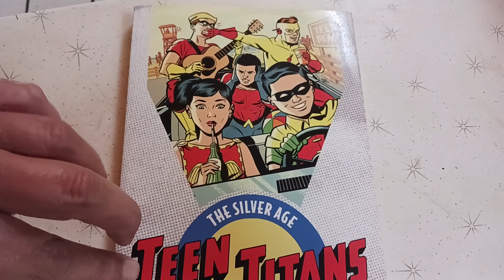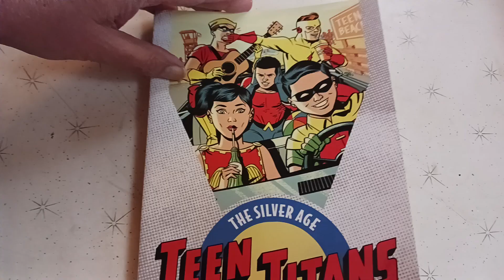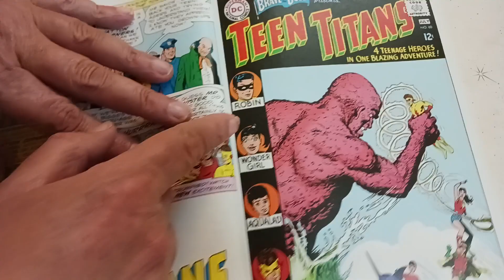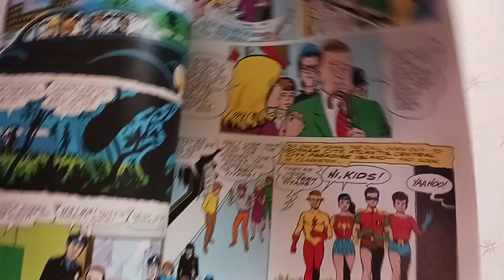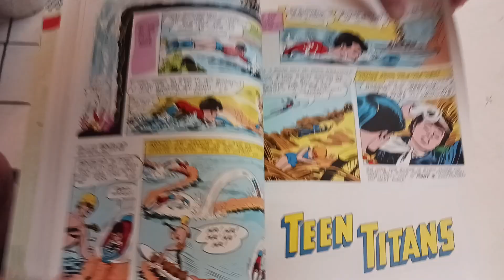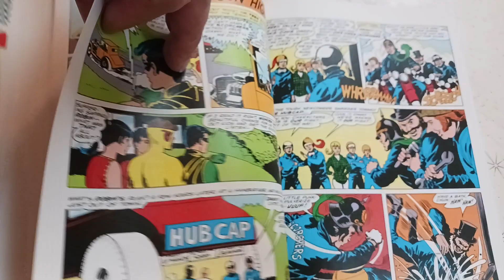the Silver age Teen Titans volume 1 book review